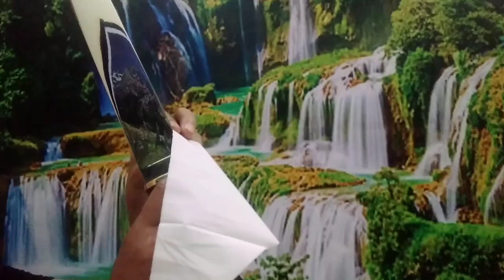BAJA_ELMAX. PISAU SEMBELIH SUPER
PISAU SEMBELIH ELMAX 27 cm x 3mm x 4cm

Harga 2.85 jt

WA.08827108296I